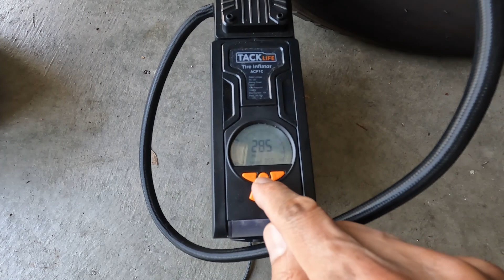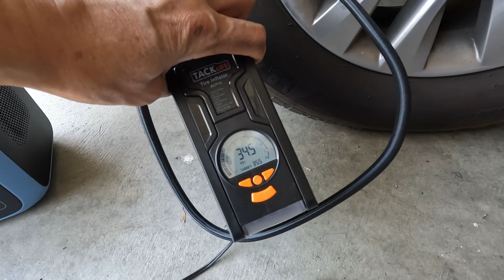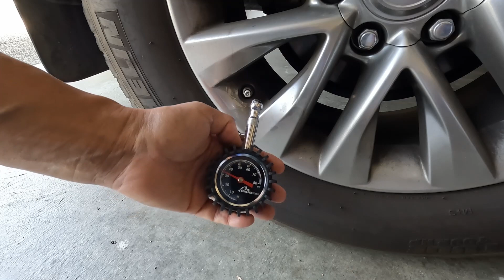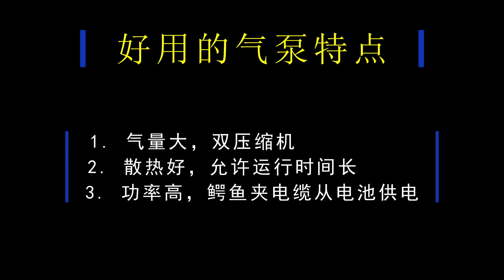买了轮胎气泵才知道坑很深！原来需要考虑这几个性能指标。（Tire Inflator Considerations）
我原来一直用自行车泵给汽车轮胎补气，Amazon上有多种电动气泵，我买了一个用了之后才知道，这里面有很多道道，很多坑。今天给大家分享一下最需要注意的几个性能指标，希望能让大家避免买到不好用的产品。

1. 首先看气量，越大越好，否则需要很长时间充气
2. 其次看允许运行时间，压缩空气会产生大量热，散热不好的气泵运行不到10分钟就过热，要么停机保护，要么就烧坏了。散热能力很重要。好的可以使用20分钟甚至40分钟
3. 电缆要鳄鱼夹直接接电池的，点烟器式的功率最大到100瓦，不可能很快充气
4. 好的压缩机不便宜，ARB 最好，Viair、Smittybilt也不错。